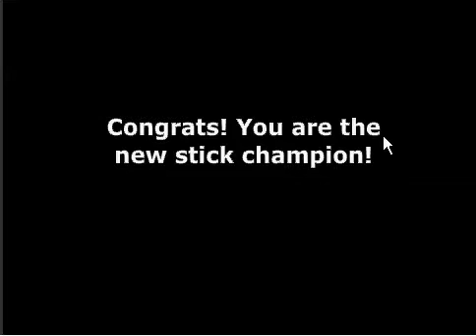Color combat super fast paced stick figure fighting game master mode pass all rounds